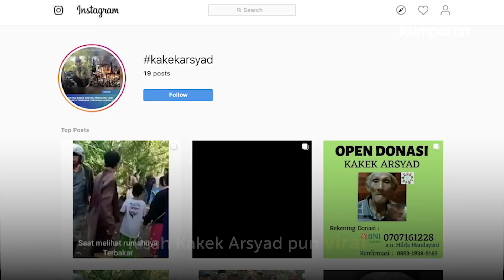Hadiah Umrah untuk Kakek Arsyad yang Rumah dan Tabungannya Terbakar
Musibah besar dialami Kakek Arsyad, seorang kakek berusia 70 tahun yang tinggal di Botte, Sulawesi Selatan. Seluruh rumahnya habis terbakar, termasuk uang tabungan hasil mengumpulkan botol plastik dan barang bekas. Uang tersebut tadinya dikumpulkan untuk tabungan pergi umrah. Tapi ternyata banyak yang bersedia untuk membantu Kakek Arsyad lho! Kamu juga bisa.